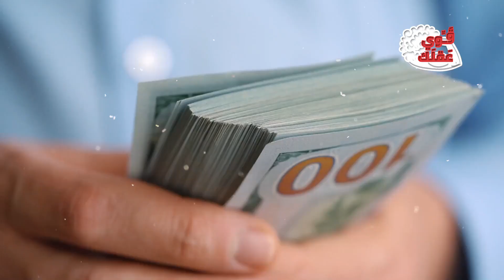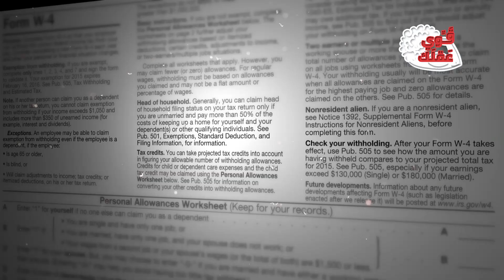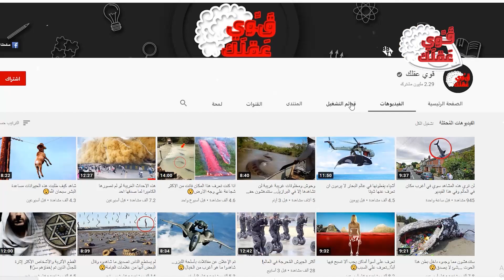الحقائق المخفية عن الامارات العربية | وثائقي بالدليل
في هذا الفيديو سنذكر لكم الحقائق المخفية عن الامارات العربية  وكل شيئ سنذكرة بالدليل لكم
هذا رابط خاص بالصرف في برج خليفة
ممكن تقرأو من هذا الرابط عن أخطاء جزيرة النخلة

جميع الحقوق محفوظة لقناة قوي عقلك